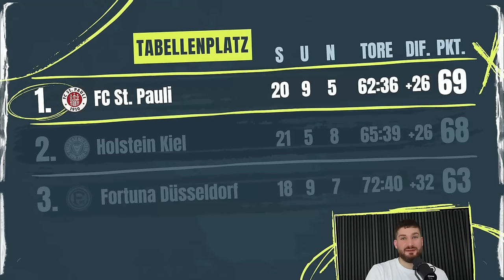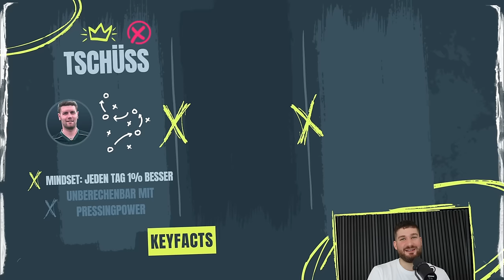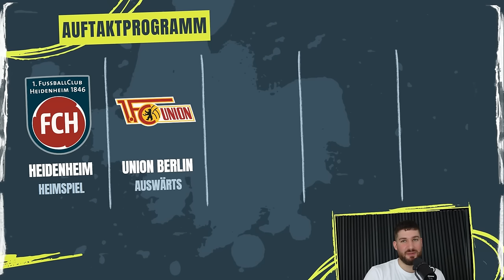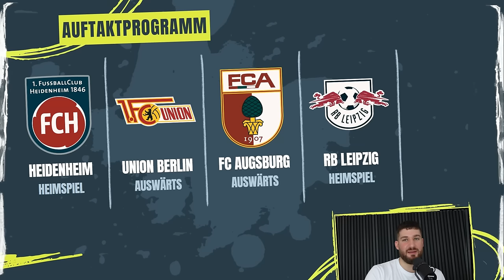Kiezpower! FC St. Pauli im Bundesliga Teamcheck für 2024/25 💫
Willkommen bei LigaInsider Daily! Heute werfen wir einen detaillierten Blick auf den Kiezclub FC St. Pauli und analysieren ihre Chancen für die Saison 2024/25. 🏴‍☠️

St. Pauli ist bekannt für seine leidenschaftlichen Fans und seine besondere Atmosphäre. Doch wie gut ist das Team wirklich aufgestellt? Wir haben genauer hingeschaut, denn auch das Traineramt wurde meisterlich ersetzt. Meisterlich sind auch unsere Insider Picks:

In unserem Video erfahrt ihr alles über die Stärken und Schwächen von St. Pauli, wer die Gamechanger sein könnten und warum der FC. St. Pauli die Klasse hält! 🤎🤍

⌚️KAPITEL
0:00 - Intro
0:29 - Teil 1: Rückblick
3:51 - Teil 2: Kaderanalyse
10:28 - Teil 3: Trainer & Vorbereitung
16:29 - Teil 4: Topelf
23:35- Teil 5: Auftaktprogramm
24:27- Teil 6: Fazit & Prognose

☞ LIGAINSIDER DAILY